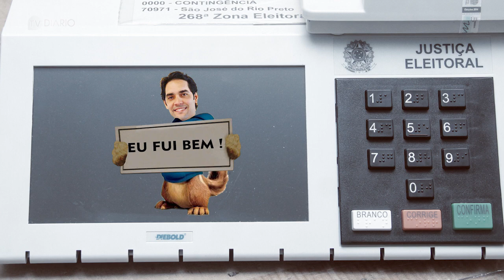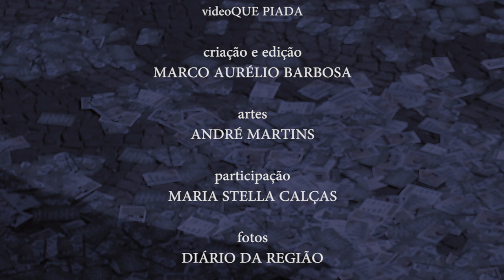videoQUE PIADA - Não tô valendo nada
Diarioweb - Paródia com os políticos da região de Rio Preto que não foram eleitos em 2014.